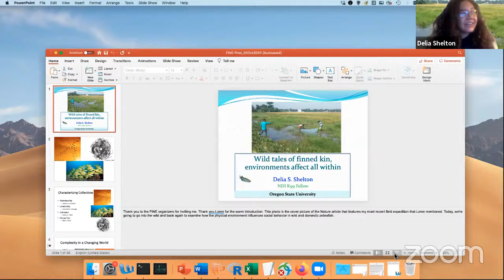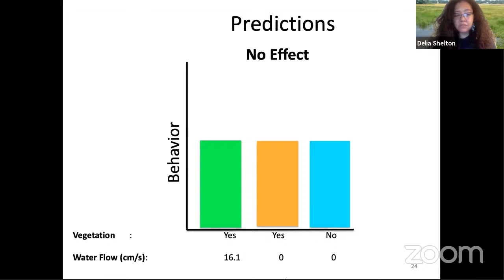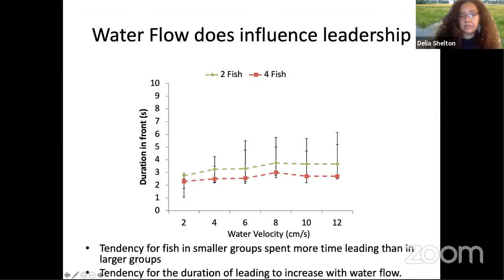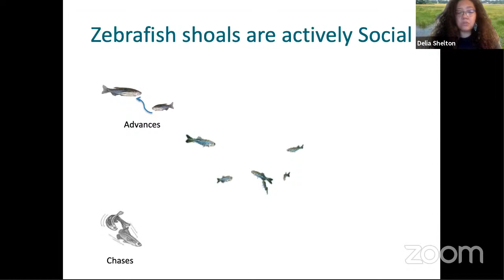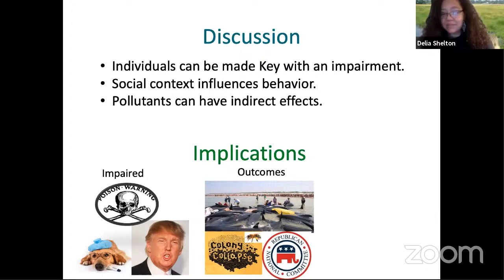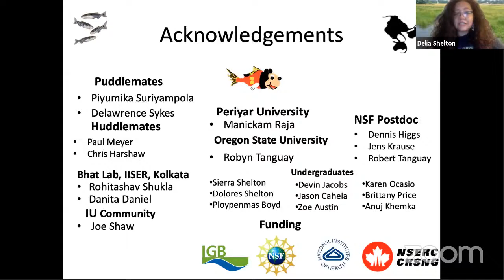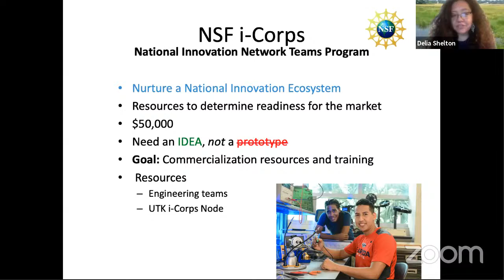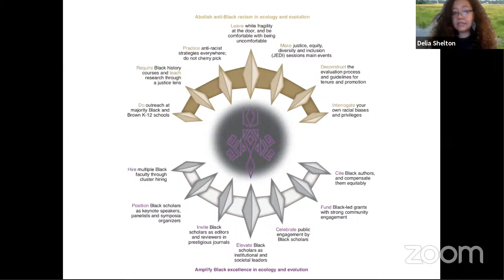Delia Shelton, Wild Tales of Finned Kin: Environments Affect All Within, 20 Oct 2020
Delia S. Shelton, Oregon State University, USA
FINE 20 October 2020

To account for anthropogenic change, we must identify the impact of environmental features on behavior. I will describe how my team and I identify key aspects of the environment (e.g., structures, water flow, vegetation, pollution) that affect the density, group size, social networks, vision, and collective responses of wild and domesticated zebrafish (Danio rerio) in the laboratory and in the field. My findings emphasize the ways that subtle changes in the environment can profoundly impact individuals and groups.